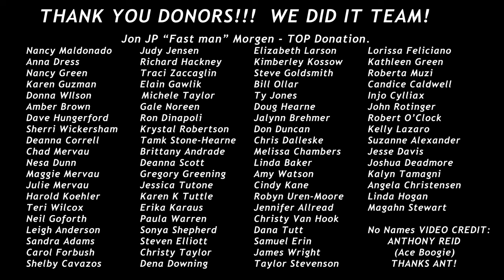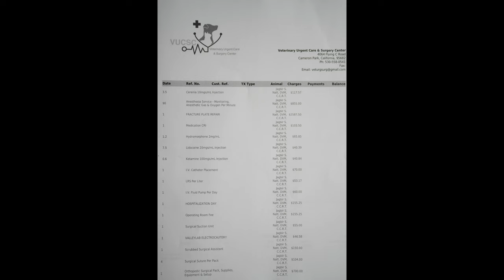Mr. No Name (aka Max) Abanden Dog Broken Leg Repair Sutter, Ca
Mr. No Name (aka MAX) Surgery a success!

THANK YOU EVERYONE THAT HELPED MAKE THIS HAPPEN!  We have a healthy dog with all 4 legs ready to go to his new home in a few weeks with Don in Paradise, CA.

Special Thank you to Veterinary Urgent Care and Surgery Center in Cameron Park  - Dr. Jagbir S. Natt, DVM C.C.R.T AND TEAM!  They were motivated, passionate, and empathetic with Mr. No Name and our rescue efforts.  Thank you Dr. Jagbir S. Natt and TEAM for your gracious donation!

It's going to be a long couple weeks rehabilitating him.  He already started licking his leg - bad MAX!  Had to drive 3 hrs the day after his LOOOONG surgery to have the Dr. rebandage it.

Hello friends,
Well, god has a plan for me to rescue dogs apparently. My heart will not turn a blind eye no matter the stresses involved. There was such success for Lil Ricky's leg to be repaired that I wanted to extend the offer to Mr. No Name.

Mr. No Name was found in Yuba City, CA 8/30/23. I'm guessing he is 1-3 yrs old (no plaque on teeth) and about 70lbs. He had a broken leg, but with some help of a kind family, we were able to get him into my freshly detailed car. Mr. No Name has been gentle and kind to us and our entire pack of dogs - even with a broken leg! Mr. No Name deservers a chance at life. I refuse to take him to the shelter as it could potentially be a death sentence. And once at the shelter, I give up all control.

This rescue has put an extreme hardship on my current household as our last rescue - Lil Ricky is only a week out of surgery. Not to mention the lack of time I give to my current pack. My wife and my mother are about to disown me. However, I simply can not turn a blind eye to Mr. No Name.

We need his leg repaired and a forever home PLEASE SHARE as the power of social media saved Lil Ricky's leg. Anything helps, a dollar, a share. "Many hands make light work" - Grandpa Borsma.

Thank you for your time, thoughts, shares, and prayers.

-Steve and Mr. No Name

Here is a poem I found that resonates with us:

I adopted your dog today

The one you left at the pound
The one you had for years, and no longer wanted around

Did you know he's lost weight?
Did you know he's scared and depressed and seems to have lost all faith?

He had fleas and a little cold
Guess you don't care what shape he's in – you abandoned him I'm told.

Were you having a baby or moving away?
Did you suddenly develop allergies, Or was there NO REASON he couldn't stay?

He doesn't play or even eat much
I guess he's very sad inside and It'll take time for him to trust.

And here he is going to stay
He's found his FOREVER home and a warm bed in which to lay.

And shall give him all that he will need – Patience, love and security, so he can forget your selfish deed

Author - Unknown